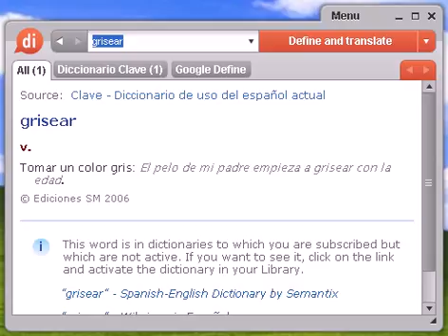Definición de grisear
grisear, diccionario, definición, significado, español, castellano, dixio